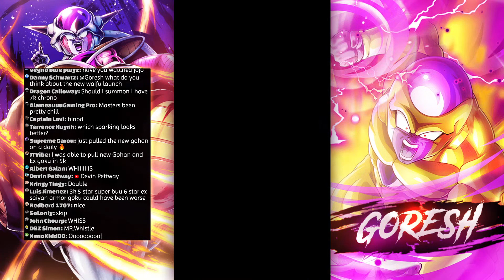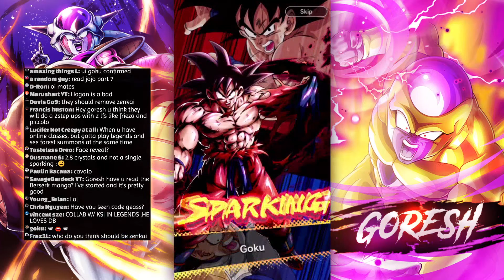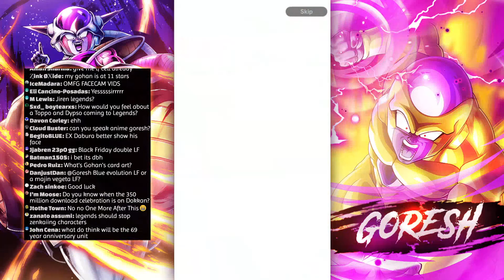(Dragon Ball Legends) 20K+ CRYSTALS LIVE SUMMONS FOR ULTIMATE GOHAN & BUUTENKS!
Huge shoutout to Kamogawa for creating the thumbnail for this video.